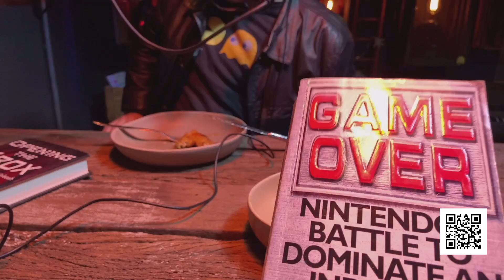O estagiário que mudou a indústria de games - Vince Vader | Cortes do Fork Podcast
Twitter e Instagram @cavallini
Produção
Anfitrião: Ricardo Cavallini
Direção: Diego Focas
Produção: Ricardo Cavallini e Diego Focas
Captação E Edição: Diego Focas
Pesquisa E Pauta: Ricardo Cavallini